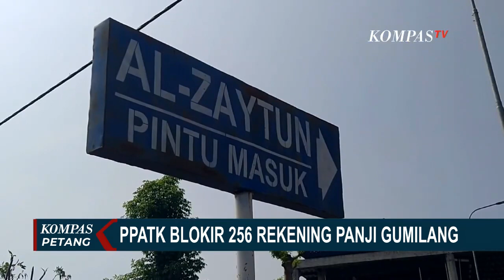Polisi Bentuk Timsus Usut 256 Rekening Panji Gumilang yang Diduga Digunakan Untuk TPPU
JAKARTA, KOMPAS.TV - Bareskrim Polri membentuk tim khusus untuk menelusuri transaksi mencurigakan dalam ratusan rekening milik Pimpinan Pondok Pesantren Al Zaytun Panji Gumilang serta rekening milik Al Zaytun.

Pusat Pelaporan Dan Analisis Transaksi Keuangan memblokir 256 rekening diduga milik Pemimpin Pondok Pesantren Al Zaytun, Panji Gumilang yang terdaftar dengan 6 nama yang berbeda.

Pemblokiran rekening untuk memeriksa ada tidaknya unsur pidana yang terkait dengan rekening milik Panji Gumilang.

Sebelumnya, temuan 256 rekening milik panji awalnya diungkap oleh Menko Polhukam Mahfud MD.

Mahfud menyebut ada 256 rekening atas nama Panji Gumilang, dan 33 rekening atas nama Pondok Pesantren Al Zaytun, yang sedang dianalisis PPATK karena traksaksinya dinilai mencurigakan.

Sebelumnya Pimpinan Ponpes Al Zaytun Panji Gumilang sempat diperiksa polisi dalam kasus dugaan penistaan agama.

Kompas TV
Independen | Terpercaya